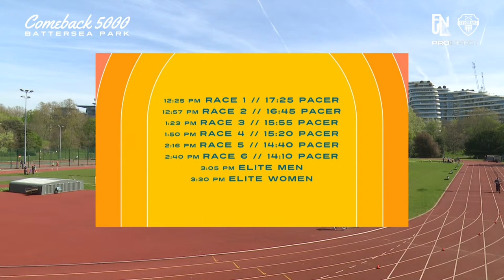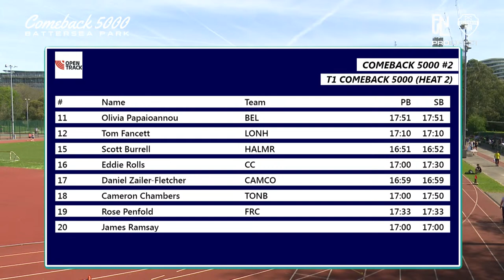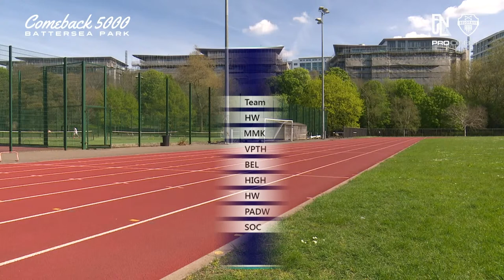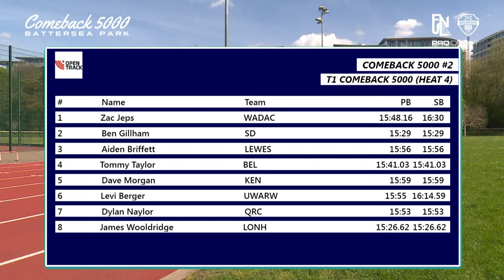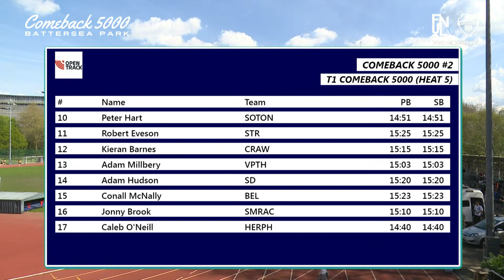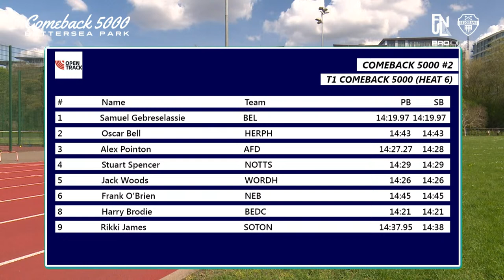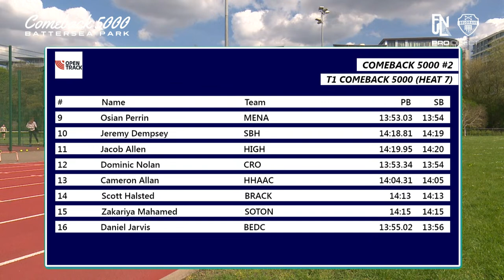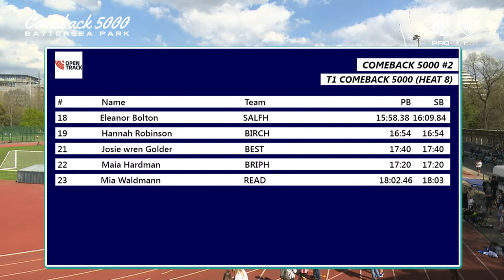Pro:Direct Comeback 5000 | All 8 races live from Battersea Park, April 2022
Elite Women's race at 3:26:55 (paced for 15:25 by Rosy Harvey and for 15:55 by Kirsty Fraser)
Elite Men's race at 3:01:55 (paced for 13:40 by Nick Goolab)
Race 6 at 2:37:09 (paced for by 14:10 Ed Goddard)
Race 5 at 2:13:05 (paced for 14:40 Christian von Eitzen)
Race 4 at 1:45:30 (paced for 15:20 by Euan Campbell)
Race 3 at 1:19:20 (paced for 15:55 by John Sanderson)
Race 2 at 54:19 (paced for 16:45 by Neil Wilson)
Race 1 at 22:30 (paced for 17:25 by John Sanderson)

Comeback 5000 live from Battersea Park, London, on Good Friday 15th April 2022. Hosted by Belgrave Harriers and Friday Night Under the Lights, supported by Pro:Direct Running and Tripadvisor.

Commentary by Lloyd Kempson and Becca Howard.

Race 1
1 16:50.27 Sam Bentham
2 17:01.29 Chris Warren
3 17:26.59 Valentin Rigori
4 17:34.82 Mohammed Ismail
5 17:44.64 Peter Clarke
6 17:45.47 Catriona Paterson
7 17:45.82 Abbie Pearse
8 17:50.86 Marc Mullen
9 17:55.66 David Williams
10 18:06.44 Chloe Baker
11 18:11.43 Tony MacDowall
12 18:15.87 Matthew Brown
13 18:22.81 Liberty Thompson
14 18:31.24 Laura Goodson
15 18:34.31 Ben Gilmore
16 18:49.11 Alice Noe
17 19:18.33 Emily Bradley
18 20:56.95 Isabel Mastrolonardo
Race 2
1 16:37.74 Scott Burrell
2 16:37.83 Cameron Chambers
3 16:56.40 Tom Fancett
4 17:00.71 Ben Hurley
5 17:10.96 Terry Booth
6 17:15.18 Ash Brooks
7 17:15.97 James Ramsay
8 17:22.25 Alex Burns
9 17:25.50 Daniel Zailer-Fletcher
10 17:28.88 Blair Wilson
11 17:29.48 Matthew Davies
12 17:38.61 Sarah Winstone
13 17:48.44 Charlie McCarthy
14 17:57.85 James Turner
15 17:58.64 Rose Penfold
16 18:01.73 Will Gallimore
17 18:02.28 Frederick Levy
18 18:10.04 Stephanie Hewitt
19 18:43.00 Olivia Papaioannou
Race 3
1 15:50.73 Samuel Harry
2 15:53.03 Anton Weatherhead
3 16:00.06 Henry Silverstein
4 16:00.96 Robert Donohue
5 16:08.16 Luke Myers
6 16:08.56 Richard Jones
7 16:08.69 Tom Squires
8 16:09.56 Joseph Houlton
9 16:12.92 Sam Village
10 16:14.35 Graham Jones
11 16:15.67 Thomas Wright
12 16:21.09 James Rhodes
13 16:22.04 Conrad Meagher
14 16:30.28 Charles George
15 16:59.19 David Moyse
16 17:14.63 George Morris
Race 4
1 15:20.50 James Wooldridge
2 15:39.96 Taite Wallis
3 15:46.88 Dylan Naylor
4 15:49.27 Rob Kelly
5 15:50.28 Tommy Taylor
6 15:52.06 Dave Morgan
7 15:57.60 Isaac Mould
8 16:02.76 Mark Boot
9 16:04.67 Ewan Somerville
10 16:05.01 Aiden Briffett
11 16:06.42 Ben Gillham
12 16:15.98 Levi Berger
13 16:35.87 Zachary Jeps
Race 5 / Men's C
1 14:42.44 Peter Hart
2 14:49.23 Milan Campion
3 14:51.68 Kojo Kyereme
4 15:09.60 James Rennie
5 15:11.65 Tom Higgs
6 15:12.64 Caleb O'Neill
7 15:14.28 Sonny Maund
8 15:22.20 Kieran Barnes
9 15:28.44 Elias Ahmed
10 15:29.18 Adam Hudson
11 15:32.07 Ben Di Salvo
12 15:53.30 Jonny Brook
13 15:55.20 David Lawrence
14 16:01.66 Robert Eveson
15 16:08.65 Conall McNally
Race 6 / Men's B
1 14:32.84 Samuel Gebreselassie
2 14:36.58 Alex Pointon
3 14:42.18 Dafydd Jones
4 14:42.64 Aiden Lennan
5 14:46.37 Oscar Bell
6 14:47.18 Jack Woods
7 14:48.30 Tom Butler
8 14:48.94 Rikki James
9 14:49.42 Alex Ediker
10 14:53.29 Stuart Spencer
11 14:57.76 Jordan Skelly
12 15:03.49 Charlie Brisley
13 15:09.35 Chris Thomas
14 15:22.39 Elliot Smith
15 15:41.94 Frank O'Brien
Men's elite race
1 13:49.15 Ben Connor
2 14:01.05 Zakariya Mahamed
3 14:07.45 Mahamed Mahamed
4 14:08.99 Daniel Jarvis
5 14:15.31 Ben Alcock
6 14:16.43 Dominic Nolan
7 14:17.91 Osian Perrin
8 14:21.82 Lewis Jagger
9 14:23.27 Jeremy Dempsey
10 14:24.27 Freddie Hessian
11 14:29.84 Alexander Leprêtre
12 14:34.30 Scott Halsted
13 14:34.57 Jonathan Cornish
14 15:03.70 Cameron Allan
Women's elite race
1 15:32.07 Samantha Harrison
2 16:07.66 Hannah Irwin
3 16:08.42 Georgia Bell
4 16:10.86 Philippa Bowden
5 16:14.33 Holly Dixon
6 16:25.27 Sarah Astin
7 16:26.51 Harriet Bloor
8 16:33.25 Poppy Tank
9 16:42.54 Megan Davies
10 16:50.60 Niamh Brown
11 16:55.28 Hannah Robinson
12 17:05.77 Verity Hopkins
13 17:08.11 Suzie Monk
14 17:13.68 Maia Hardman
15 17:15.27 Kate Estlea
16 17:15.81 Mia Waldmann
17 17:32.59 Bethanie Murray
18 17:36.05 Victoria Kenny